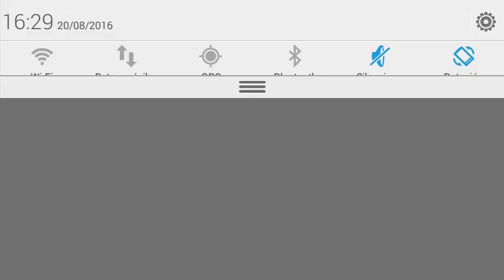Invasión De Globos | Plants vs Zombies 2 | Fan Made World | 12th World!! | Day 28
"Fan Made" Es El Mundo 12 NO Es Un Mundo Oficial , Este Mundo Solo Esta En La Versión 4.6.2 (algo asi) Del Juego

Deja Un Like Para Apoyarme Gracias ✌